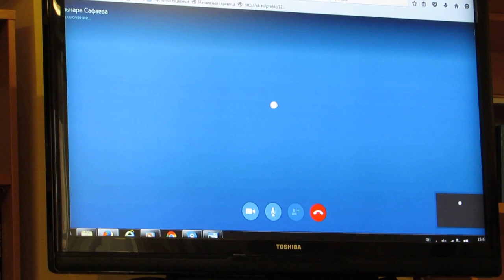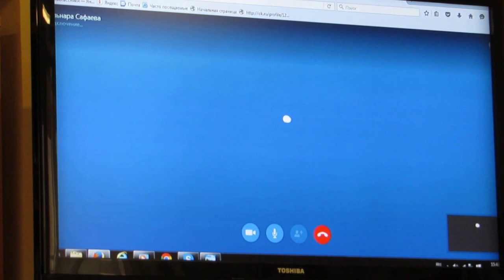Рецепт пирога от Нурии Мухамметжановой